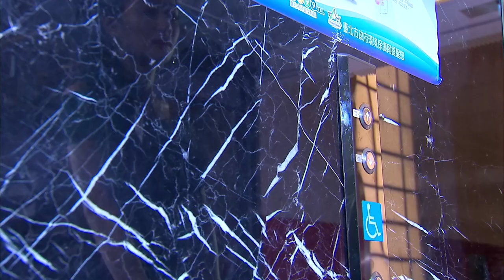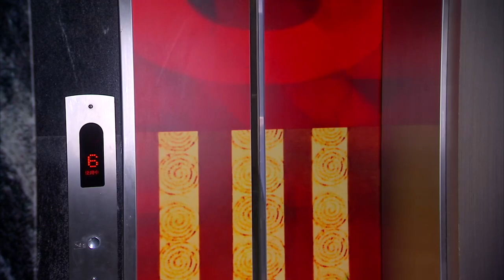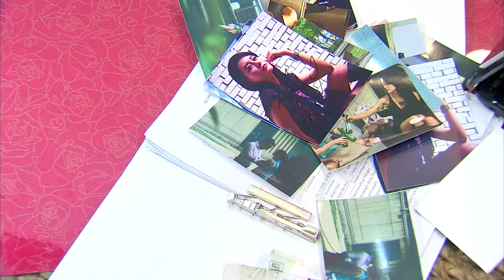【vietsub】【Hindi】【engsub】ep22-The legend of Zhen Huan in entertainment circles --光环之后Ten subtitles